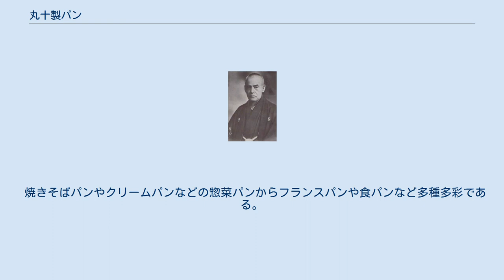丸十製パン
丸十製パン（まるじゅうせいパン）とは、日本全国に暖簾分けとして展開した丸十製パン店における製法の名称である。
 丸十製パンは、甲州市(旧塩山市）出身の田辺玄平（1874年11月16日 - 1933年10月16日）が、1901年（明治34年）に渡米して現地の製パン法を習得したことから始まる。
 アメリカで学び1910年（明治43年）に帰国するも当時日本は冷蔵庫が無く、生イーストの管理がほぼ不可能で、私財を投じてドライイーストの研究に励み、1913年（大正2年）に東京下谷黒門町で食パン製造工場を創設し、大正4年「玄平種」を完成させる。
この玄平種は、それまで自家培養種法に依存していたパン業界に画期的影響を与える。
玄平種を使用することにより、パン種作りの職人がいなくとも誰でも製パン業が営めるようになり、同業他社の競争激化が続出することになるが、発明者の田辺は、学校に持ち込み家庭製パンの普及事業を始める。
田辺の目的はあくまでもパン食の普及であった。
 田辺はまた豆粕飯の普及と玄米パンの普及・改良にも尽力した（米騒動時に東京市長の田尻稲次郎に豆粕食の普及を進言した）。
日露戦争による脚気研究（鈴木梅太郎による「白米の食品としての価値並に動物の脚気様疾病に関する研究」）の向上、また大正7年の米騒動を受けて、代用食で東京市市長に玄米パンを奨励している。
田辺の狙いは玄米パンを普及することによって脚気予防に一役買い、伏せてパン食を普及しようとするものであった（日本の脚気史 参照）。
 田辺の一番弟子は池田操・雨宮五六・前原登志郎・志田頼次郎（東京）、林幸一（横浜）、平野芳身（浜松）で、彼らは「丸十互助会」を発足させる。
この互助会の目的は、麻布本店・赤坂分店の両主人を中心に、新製品の開発販売方法の研究、原材料の共同購入、従業員の育成等を志すもので、「親睦と共栄」をその根本理念とした。
彼らは求められるとどこの地方へも出向き新しい製パン法を伝授した。
この玄平種で造られる食パンは砂糖とラードを用いられ、この方式は玄平が米国で体得したものでありそれ以前の日本の食パンはヨーロッパ流の塩味パンであった。
この大正時代から日本のパンが米国式に変わったのは田辺玄平の指導に負うところが多い。
 その製パン法を学ぼうと、全国から弟子が集まり、その門弟が田辺家の家紋（「○」の中に「十」）を商標に掲げ、全国に広めていったのが始まりとされている。
現在は商標登録制になっており、組合員だけが使える商標である。
 田辺玄平が「食糧問題の根本的解決はパン食の普及にあり」と東京下谷黒門町にアメリカから帰国後、近代的製パン法と称して食パン製造工場を創設する。
その当時かかげたパン食宣伝の三大スローガンとは であった。
 基本的に「丸十製パン店」であるが、暖簾分けによって弟子の氏を入れ「○○丸十製パン」や「丸十○○パン」、「丸十ベーカリー」ただ単に「○に十」の家紋を入れているだけの店舗もある。
モダンさも取り入れ「マルジュ」という呼称や、「Marujyu」も存在する。
 店舗ごとにさまざまである。
 焼きそばパンやクリームパンなどの惣菜パンからフランスパンや食パンなど多種多彩である。